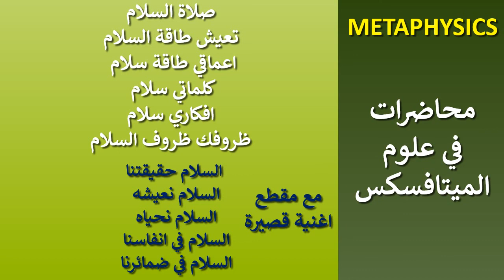صلاة السلام .. تعيش انت طاقة السلام اليوم وكل يوم .. مع مقطع اغنية قصيرة .. السلام حقيقتنا